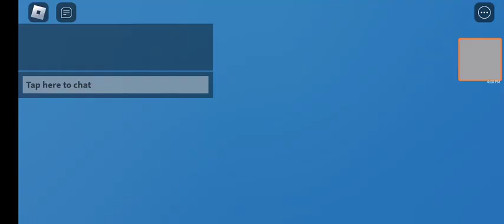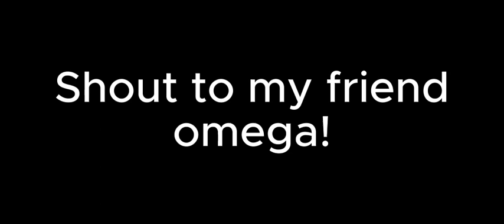Getting the Beam Hybrid finally!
Sorry for the lack of uploads. Comment what roblox games i should play for future videos!.